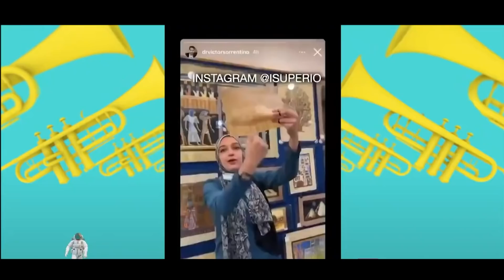MORGADO FOI ZOADO POR TODO MUNDO | Pânico 2021 #126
Sugestões? mandem pra mim: @Manauaraigor
Assista as entrevistas do vídeo na íntegra clicando nos links abaixo: